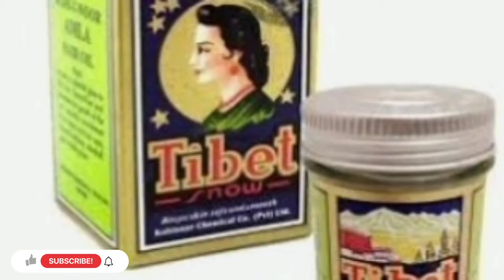Skin Whitening Home Remedie By Mujarab Desi Nuskhe||Rang Gora Karne Ka Tarika In Urdu/Hindi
Aslamoalukim Friends Hum Ap Ko Hamara Aj K Is Video Min Bataenge Gay Skin Whitening Ke Ak Asi Herbal Cream Banay Ka Tarika Jo Kary Ap Ke Skin Ko Hamesha K  Liye Gora I Hope Ap Ko Hamara Aj Ka Ye Video Psand Ahy Ga Please subscribe My Youtube Channel Mujarab Desi Nuskhe Like My Video And comments My Video Thank you So Much